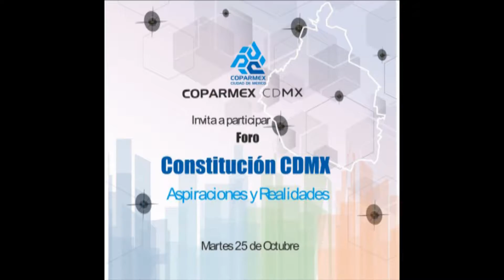Mario Velázquez, Consejero Presidente del IEDF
Habla acerca del foro "Constitución CDMX. Aspiraciones y realidades".